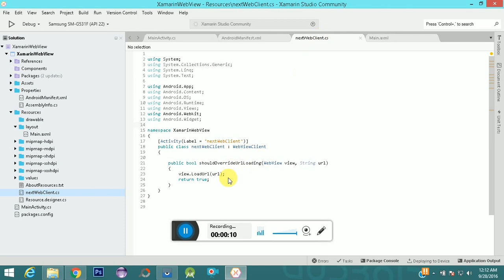Xamarin WebView Example Android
Video show how to use webview in android application using xamarin studio.